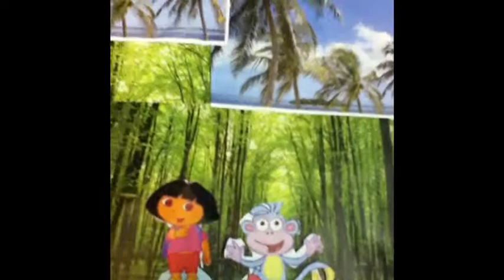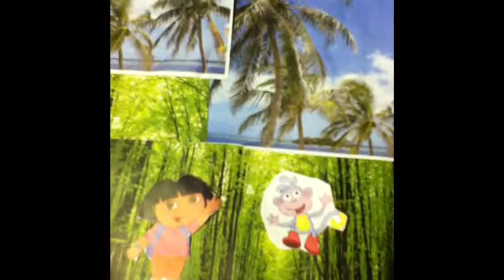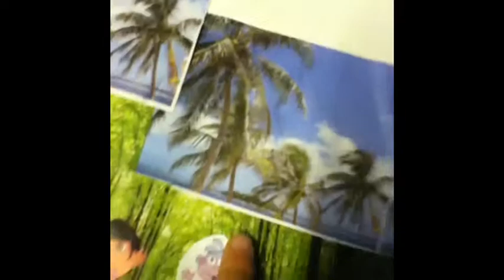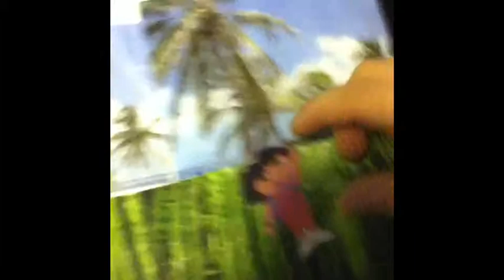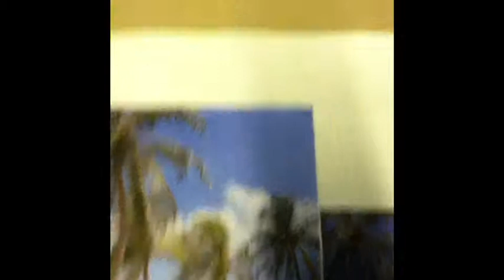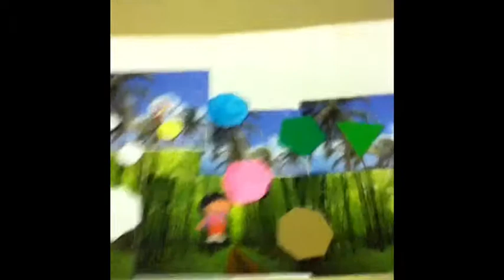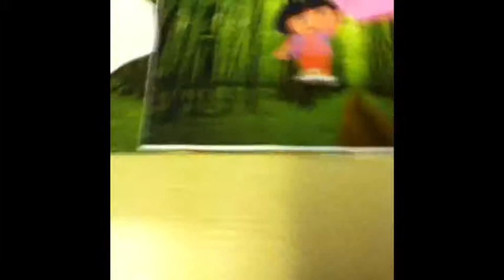Dora Does Math